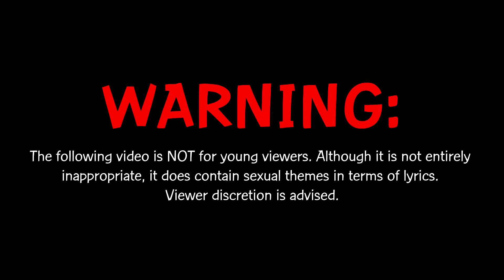(WARNING: NOT FOR KIDS) Misery x CPR x Reese's Puffs - Mileena the Cat Edition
Saw this meme going around so I wanted to jump into this trend by using my own characters. It was a fun idea I wanted to try out. Plus I wanted to practice my animatic skills and I think this pretty much paid off. I hope you guys like this. ^^ If you want to try this out yourself, you can find a template here.

Discord Server:
Travis's Kingdom: The Official TTD Server